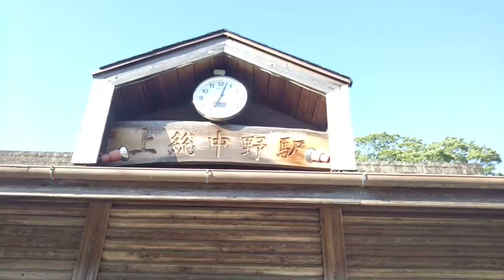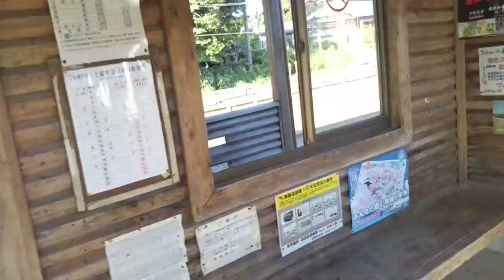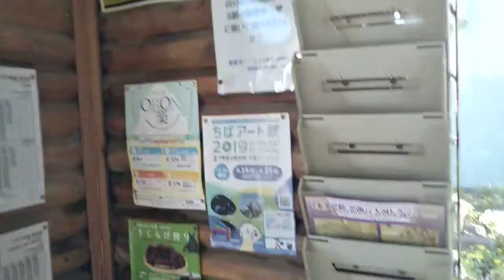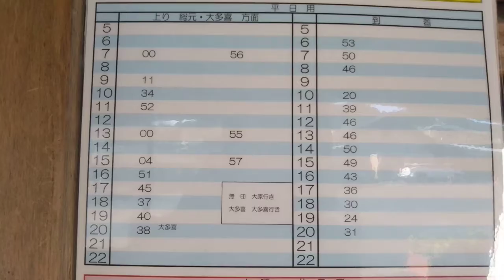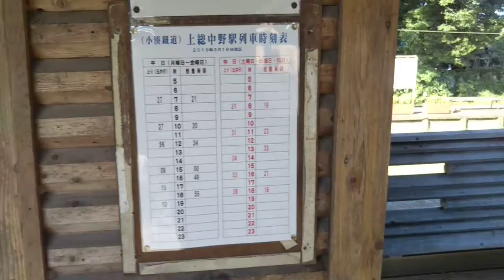【いすみ・小湊終着駅】上総中野駅 現地レポート 駅前編【山あいの終着駅】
先月10日の朝、いすみ鉄道と小湊鉄道の終着駅で有名な山あいの終着駅、上総中野駅を現地レポートしました‼️房総半島中央部の山あいの終着駅で、レポートで言うのを忘れてしまいましたが、いすみ鉄道は本来、かつてここから線路を西に延伸して木原線という木更津(木)～大原(原)を線路で結ぶという壮大な計画があり、実は久留里線は本来、いすみ鉄道と共に木原線になる予定で、現在のいすみ鉄道と結ばれる予定でした‼️また、小湊鉄道は本来、ここから房総半島を南に南下しながら縦断して外房線が通っている安房小湊駅に延伸して、五井～上総小湊を線路で結ぶという壮大な計画がありましたが、どちらも結局実現しません‼️すなわち、小湊鉄道の由来は外房線が通っている安房小湊駅が由来で本来はその駅に線路で結ぶ予定でした‼️